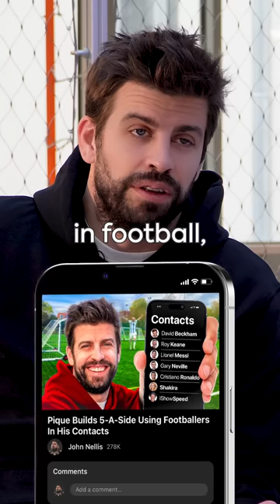Who Does Pique Think Is More Famous, Shakira or Ronaldo? 📞